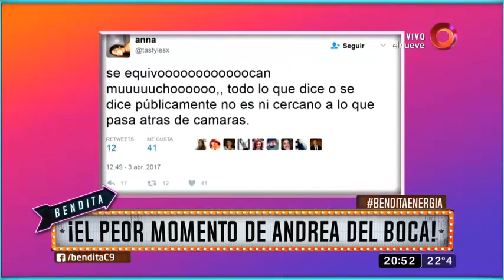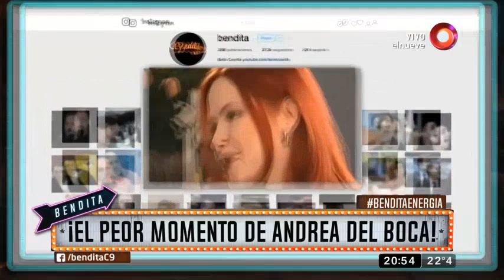¡El peor momento de Andrea del Boca!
Casi como un nefasto designio del destino, parece que la vida de Andrea del Boca se convirtió en una lacrimógena telenovela de esas que ella solía protagonizar, ¡Mire!